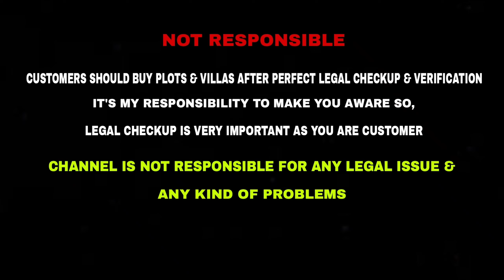ID:167:New CMBT Bus stand பக்கத்துல தனி 2BHK புதிய வீடு விற்பனைக்கு | North Facing | Car Parking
LOCATION : Guduvancheri {Kayarambedu}
PRICE : ₹ 63 LAKHS
2 BHK Individual House
Facing : North Facing
Land Area:
Buildup Area:
1 Bedroom with Attached Bathroom
2 Bedroom with Attached Bathroom
Kitchen
Living Hall
Car Parking
Common Bathroom
DTCP Approved
80% Bank loan Arranged